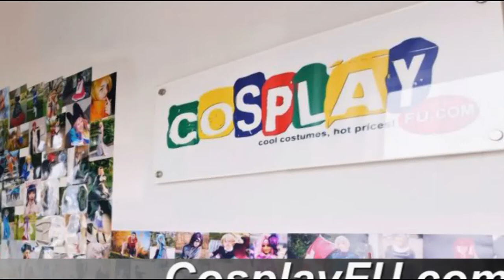Yuri Plisetsky Costume from Yuri on Ice Cosplay